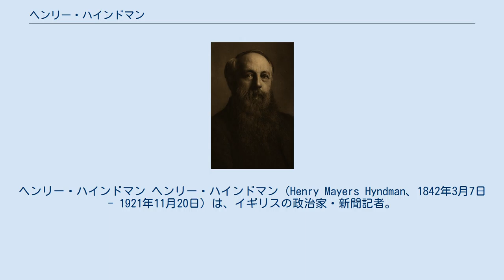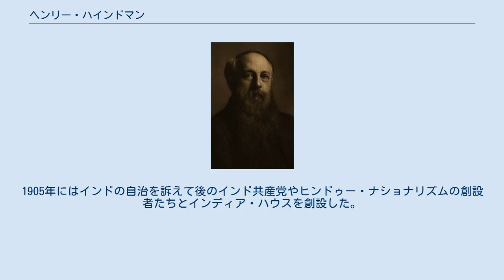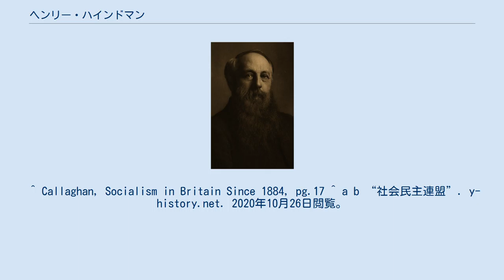ヘンリー・ハインドマン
ヘンリー・ハインドマン ヘンリー・ハインドマン（Henry Mayers Hyndman、1842年3月7日 - 1921年11月20日）は、イギリスの政治家・新聞記者。
 1842年、法廷弁護士の子としてロンドンで生まれた。
ケンブリッジ大学で学ぶ。
はじめは父親と同じくイギリス保守党党員であり（後にその縁で保守党から資金援助を受け取ってたことは問題を起こす）、フェルディナント・ラッサール、カール・マルクスに関心を抱き、『共産党宣言』『資本論』などを通じて社会主義思想に傾いていった。
1881年、イギリス初の社会主義政党である社会民主連盟（当初は民主連盟）を創設する。
ウィリアム・モリスや、エリノア・マルクス（マルクスの娘）、アニー・ベサント、ラムゼイ・マクドナルド、エドワード・カーペンター、イーディス・ネズビットなどが著名なメンバーだった。
土地・銀行・鉄道の国有化や、初等教育の無償化など社会主義的な要求を掲げ、以後、彼はマルクス主義的社会主義の理論的紹介・組織化に努めた。
しかし、その独裁的性格もあって党内をまとめることができず、1884年末にはモリスやマルクスが脱退した。
1900年、労働代表委員会（労働党の母体）に合流するが、革命主義的な立場をとったため、議会主義的な労働党には加わらなかった。
独特の帝国構想を持っており、ベンジャミン・ディズレーリとも接触していた。
1905年にはインドの自治を訴えて後のインド共産党やヒンドゥー・ナショナリズムの創設者たちとインディア・ハウスを創設した。
第1次世界大戦中は愛国的立場を採ってイギリスの参戦を主張し、1916年に国家社会主義党を結成し、John Joseph Jones(en)ら党員3名を議会進出させてる。
1921年に死去。
 ^ Callaghan, Socialism in Britain Since 1884, pg.17 ^ a b “社会民主連盟”. y-history.net. 2020年10月26日閲覧。
 ^ von Pochhammer 2005, p. 435 ^ Radhan 1997, p. 35 ^ Bhatt 2001, p. 81 ^ India House | Shyamji Krishna Varma Memorial Society ^ Max Beer, A History of British Socialism